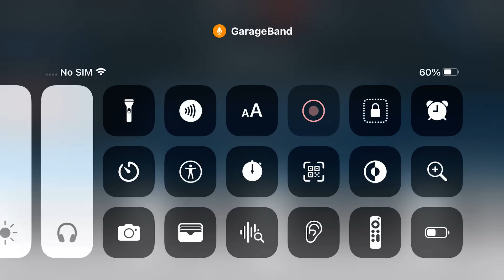Boss Battle Pinch